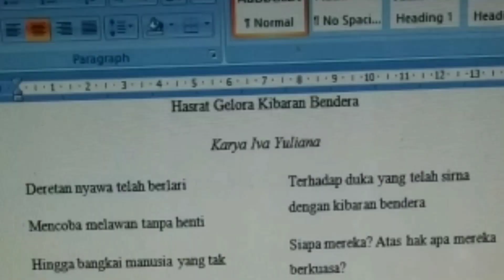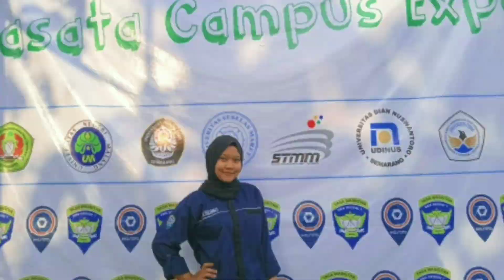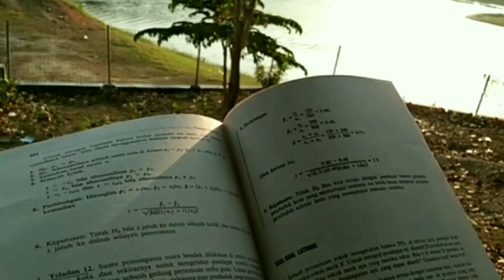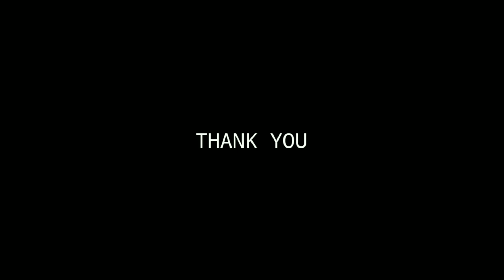96_IVA YULIANA_Blora (Jateng)